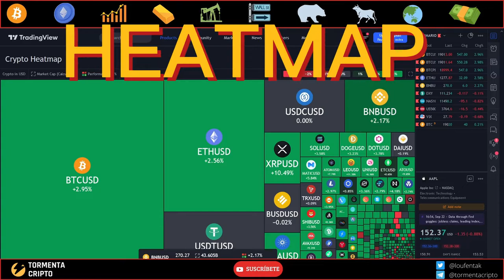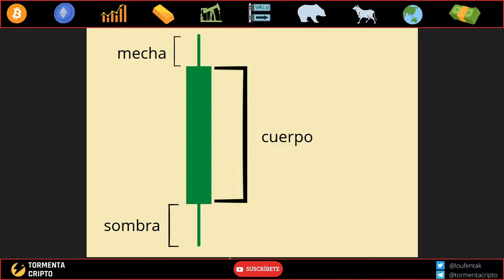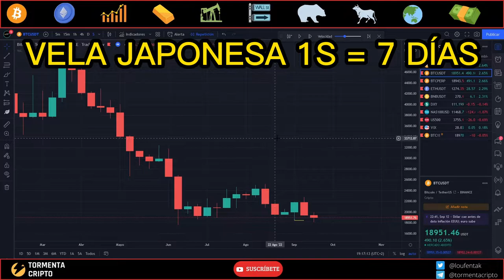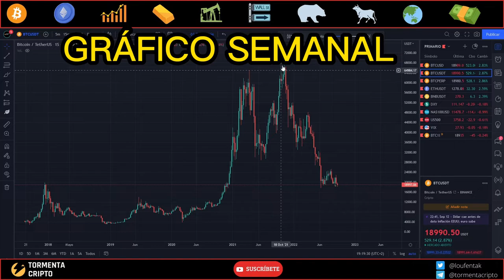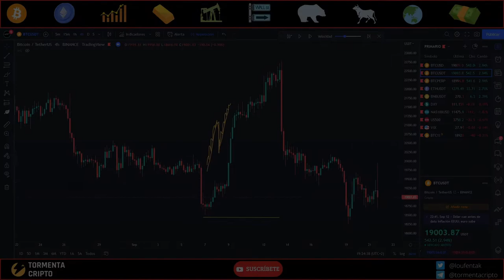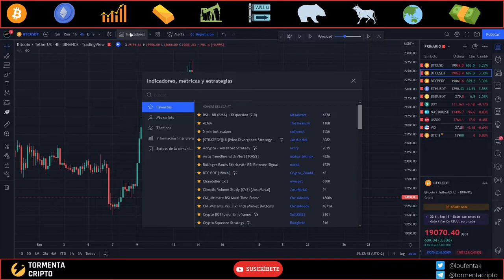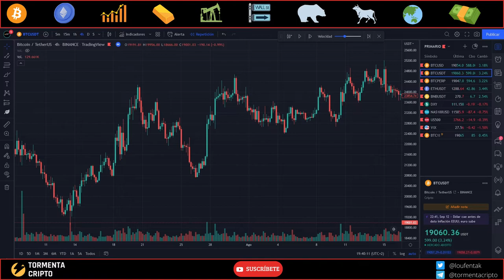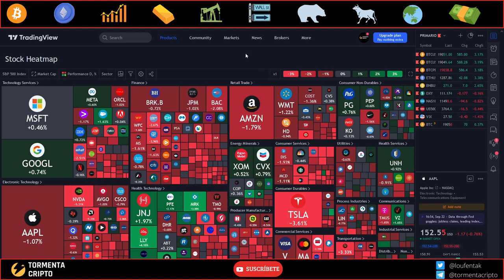📈 Análisis Técnico BITCOIN 2: PRECIO TIEMPO Y VOLUMEN📈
✅ ¿Quieres comprender los fundamentos que mueven el mercado? Mira este video para entender como se relaciona precio tiempo y volumen.📈

Aprende a dominar al mercado con Tormenta Cripto y no te pierdas las últimas novedades del blog en

Regístrate con este link en tradingview y podrás ahorrar 30 USD al comprar un plan anual:

Si estás leyendo esto es porque perteneces al 10% de personas que leen las descripciones hasta el final. DÉJAME un comentario con la moneda 🪙, y sabré que te interesan estos videos.

Los productos ofrecidos por los mercados financieros como acciones al contado, criptomonedas, fondos de inversión como ETF, divisas y sus derivados sintéticos, que pueden operarse mediante el uso de apalancamiento llevan asociado un riesgo de pérdida de capital muy elevado. Actualmente más del 70% de los operadores de mercado pierden capital. Por ese motivo desde TormentaCripto no recomendamos en ningún caso operar estos productos sin previa experienca e incluso con experiencia siempre será apropiado operar el mercado de la manera más cautelosa posible.
Toda la información contenida en este video, incluyendo las opiniones, reflexiones y análisis del mercado se han realizado con fines exclusivamente docentes, educativos y de entretenimiento, y en ningún caso han de ser entendidos como asesoramiento financiero.
Compare y contraste las opiniones y análisis ofrecidos con información adicional y realice sus propios análisis del mercado.
TormentaCripto no se hace responsable de las ganancias o pérdidas derivadas de la interpretación y/o depósito de confianza en la información mostrada en este video. La información contenida en este video se facilita con fines meramente formativos y de entretenimiento, y no constituye asesoramiento alguno en materia de inversión. No respalde sus decisiones finales de inversión en función del contenido de este video. Realice un estudio amplio e independiente del mercado por su cuenta.